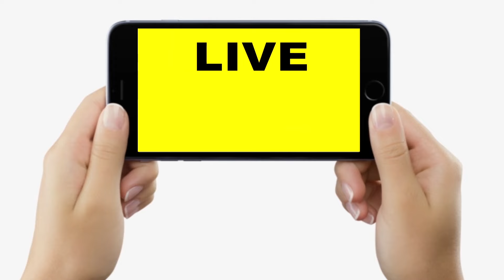Nitish Kumar पर आग बबूला हो गए Tejashwi Yadav, बा/प के यहां से पैसा वाले बयान पर करारा जवाब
Nitish Kumar पर आग बबूला हो गए Tejashwi Yadav, बा/प के यहां से पैसा वाले बयान पर करारा जवाब | Bihar News | LiveCities